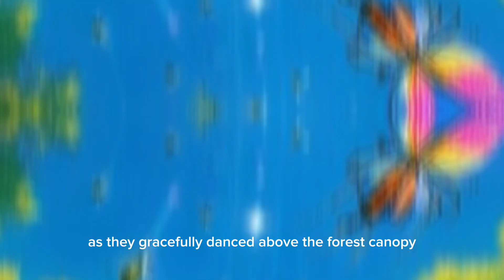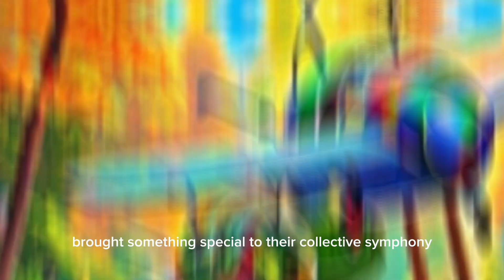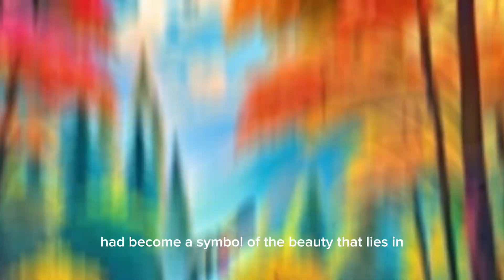Animal Bedtime Stories: Embracing Uniqueness in the Forest Kingdom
Embark on a magical journey with Whizz, a little Airplane Beetle with unique, white wings, in "Whizz's Enchanting Adventure." Join Whizz as he discovers the extraordinary beauty of embracing his differences and the power of unity in the Forest Kingdom. This heartwarming tale weaves together themes of acceptance, friendship, and the vibrant tapestry created by the diverse colors of the Airplane Beetles. Get ready for a captivating story that celebrates the magic found in embracing one's uniqueness! 🌈🦋